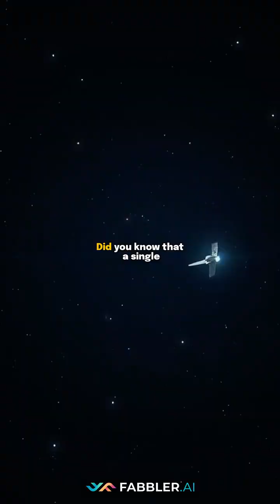Sputnik's Secret: The Brain Drain That Built Europe's Tech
Did you know a single satellite launch in 1957 triggered one of history's largest scientific brain drains, reshaping an entire continent? When the Soviet Union launched Sputnik, it set off an unexpected chain reaction that forged the modern European tech industry.

Discover the untold story of how a basketball-sized metal sphere orbiting Earth led to a massive exodus of brilliant minds from Eastern Europe to the West.

In this video, we explore:
*   The surprising impact of Sputnik's 1957 launch.
*   How thousands of Eastern European scientists and engineers crossed borders.
*   The invaluable transfer of advanced knowledge in rocketry, electronics, and aerospace.
*   How cities like Munich and Paris rapidly transformed into technological hubs.
*   The lasting legacy of this scientific migration on today's European tech landscape.

What other scientific events do you think secretly changed the course of history?